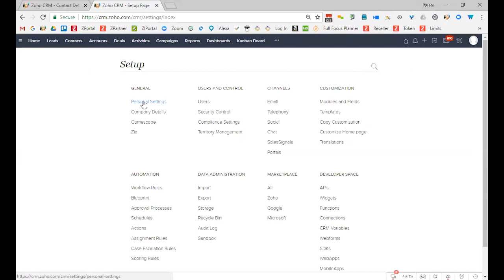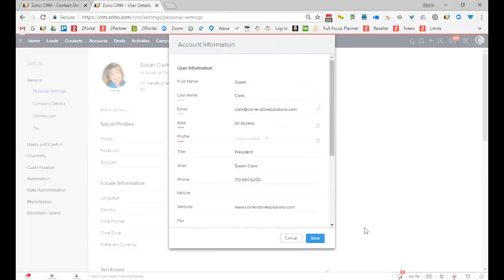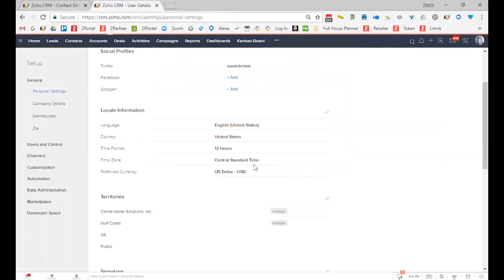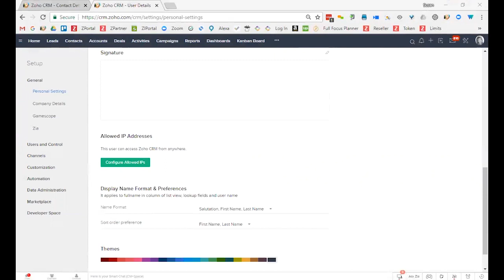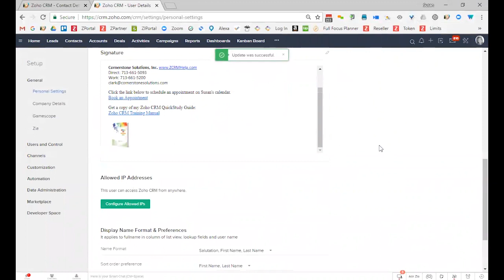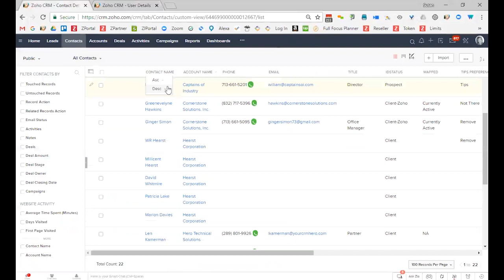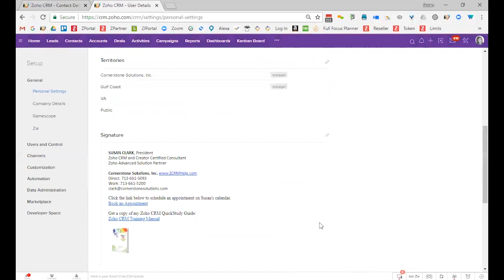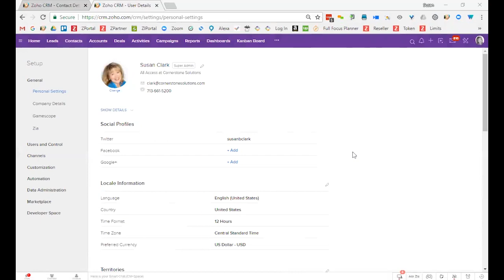Zoho CRM QuickTip: Updating Personal Settings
Zoho Quick Tip on updating the Personal Settings area inside of Zoho CRM. In addition to covering how to update your personal information and timezone, I also cover how to add a photo to your avatar. Adding a pre-formatted signature to the Personal Settings will also make your Zoho emails look more professional. Finally we discuss how to change the sort order preference from First Name to Last Name and change your color theme from the standard black to something more colorful.